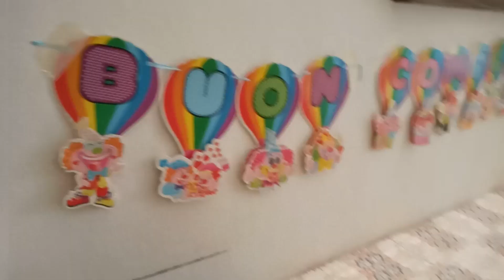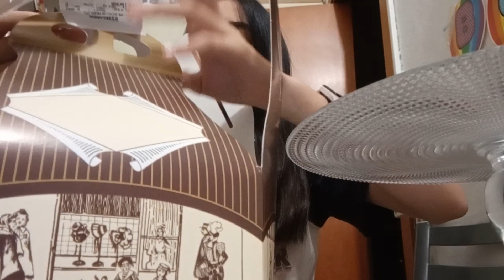Buon compleanno caro papà. 19/6 Part 2. :)